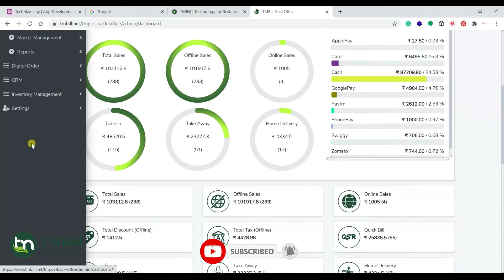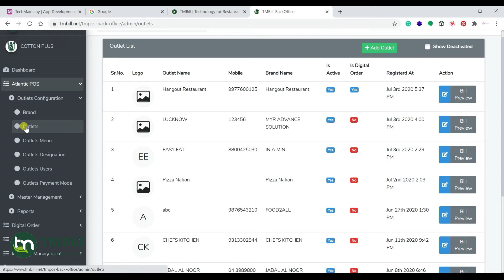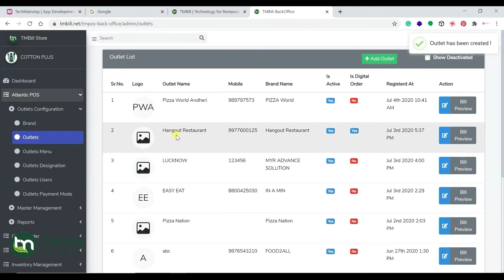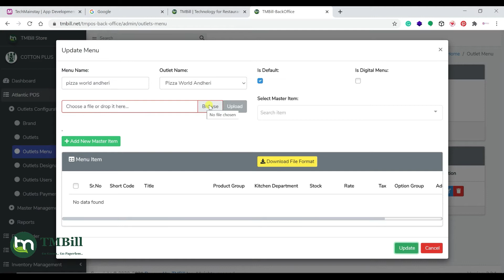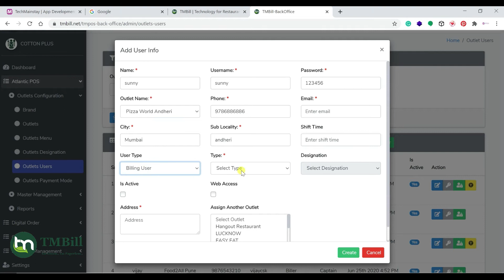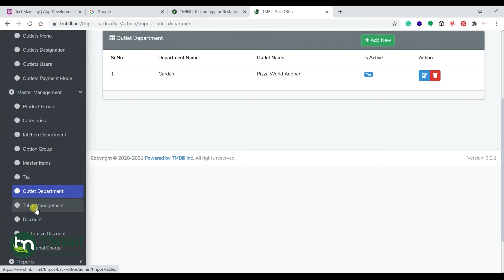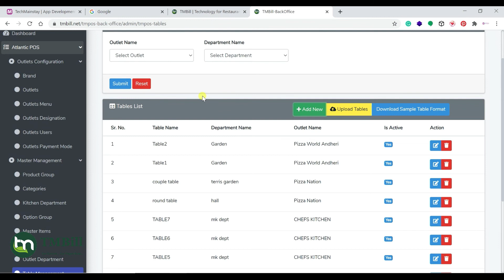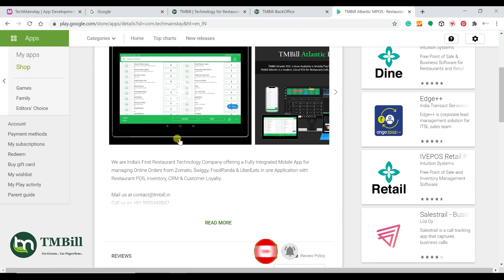How to create outlet, table & billing users in TMBill Atlantic POS | Free Restaurant Billing POS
How to create outlet, table & billing user in TMBill Atlantic Desktop & Mobile POS | Cloud POS

TMBill Features:-

👉Desktop POS
👉Mobile POS
👉Owner/Merchant App
👉Order Type Setup (Dine-in / Delivery / Takeaway)
👉KOT Generation & Billing
👉 Cloud-based billing software
👉POS runs in  Online and Offline mode
👉Keyboard base and Touch base are both interfaces available
👉User base roles and privileges
👉Ebill feature- Send digital bills as text SMS with Payment Link
👉Menu Management
👉Table view
👉Desktop reports ( Sales Summary, Item, Category, and more )
👉CRM for customer insights
👉 Area-wise pricing module
👉Expense Management
👉Live view of delivery, pickup, and KOT
👉Central Level Inventory Management, Purchase, Stock, Recipe Management, and more
👉Multiple billing stations ( Screens/Terminals )
👉Admin control of your all outlets
👉Live view of (Dine-in / Delivery / Takeaway ) business
👉Multiple outlet sales summary
👉Real-time statistics of billing
👉Online ordering dashboard and Integration( Zomato / Swiggy / Foodpanda ).
👉All payment information’s in a single dashboard
👉Contactless Ordering (QR Code)
👉Digital Menu
👉Customer Loyalty and Rewards
👉CRM (Customer Relationship Management)
👉Paytm/UPI/PayU/RazarPay Payment integration
👉Self Ordering App
👉Captain Ordering App
👉Kitchen Display System(KDS) available on Android and Windows Device
👉Digital Menu Ordering panel integration with Facebook/Instagram/Google Business
👉Support 24*7

Helping 10,000+ Restaurants worldwide,
Read our story, Why did we start our company?